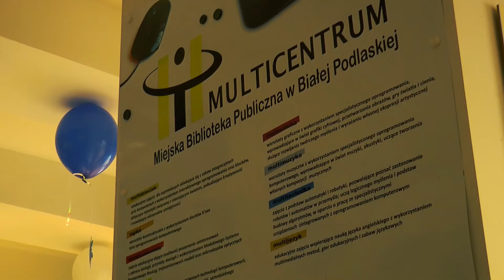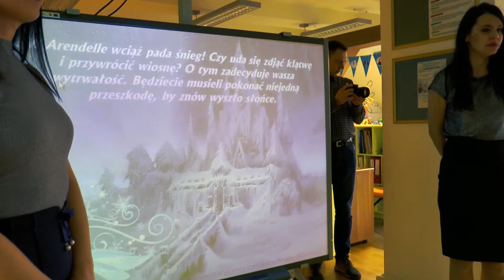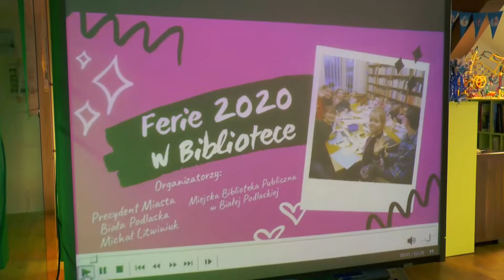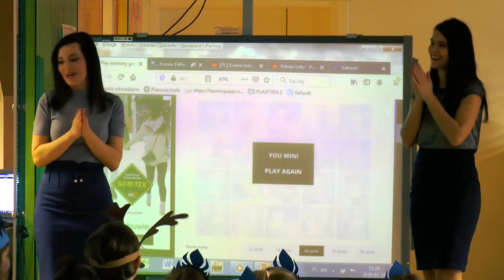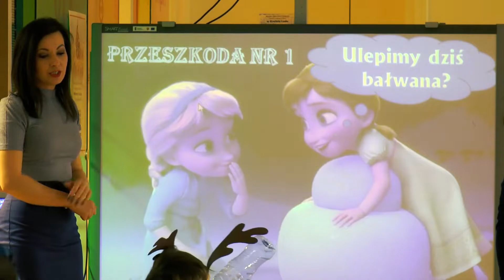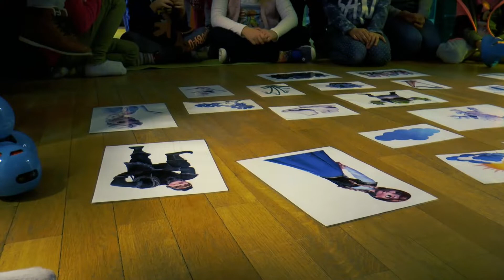W krainie lodu z Panem Prezydentem! Podsumowanie ferii w Multicentrum